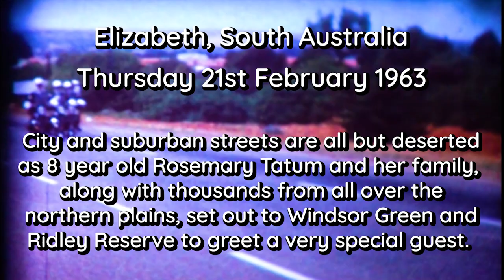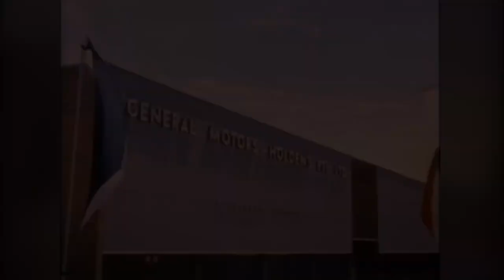Elizabeth 1963: Queen Elizabeth opens Windsor Green and General Motors Holden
Elizabeth, South Australia, Thursday February 21. City and suburban streets are all but deserted as 8 year old Rosemary Tatum, along with thousands of others from all over the northern plains, set out to Windsor Green and Ridley Reserve to greet a very special guest, Queen Elizabeth II and Prince Philip the Duke of Edinburgh. This amazing Super 8 footage kindly donated by Rosemary Fagg.

Her Majesty gave a short public speech at Windsor Green to those gathered. Here is what she said.

The Queen arrives at Windsor Green
"I am delighted to find that Elizabeth has grown into such an attractive and thriving community.

No one could fail to be impressed by the design of the houses, each with its carefully attended gardens, with the green open spaces, the avenues of trees and the general air of well being.

I have visited several of the 'new towns' built in Britain since the war, including Hemel Hempstead, which I am glad to hear has such close ties with Elizabeth.

The test of any community is its ability and willingness to govern itself for the benefit of all its members.

My husband and I have been delighted to be able to come and see Elizabeth and so many of its people and we are most grateful for your very kind and loyal welcome.

May this town and its people prosper and develop in the years to come".